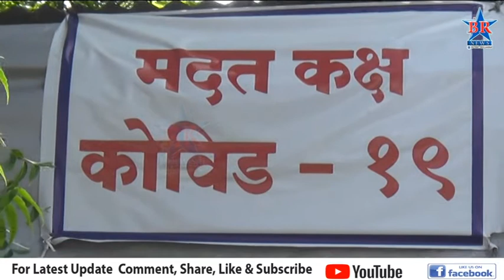बुधवारी ग्रामीण भागात 121 तर शहरात 19 रुग्णांचे रिपोर्ट पॉझिटिव्ह